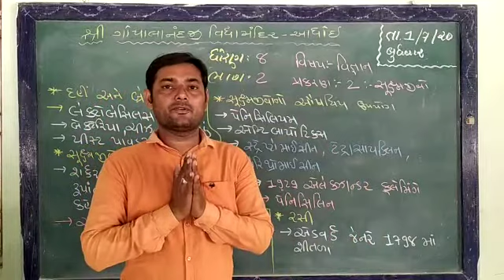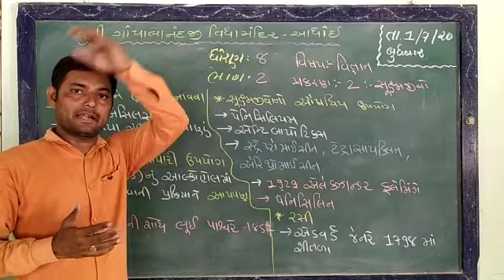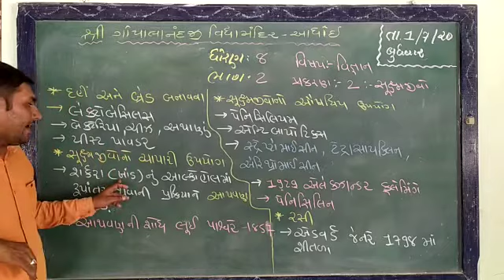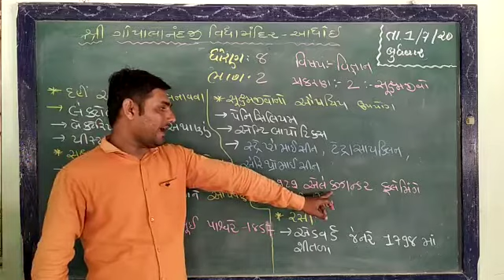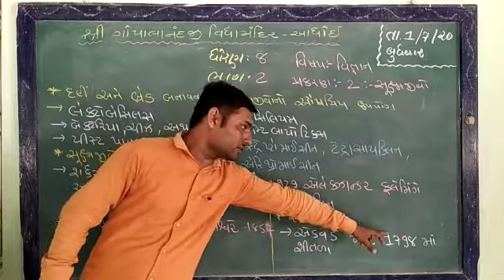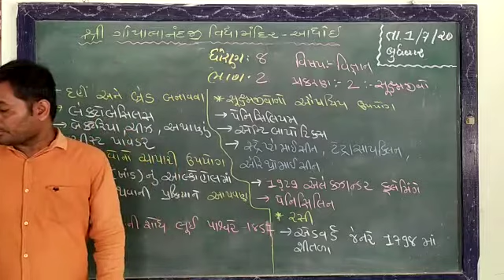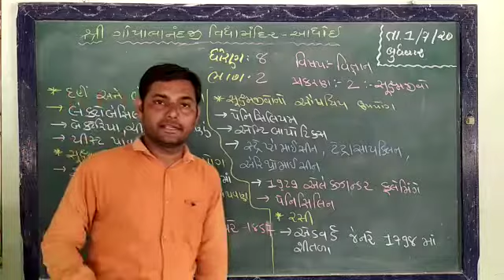ધોરણ 8 વિજ્ઞાન પ્રકરણ 2 ભાગ- 1 બ્રિજેશભાઈ